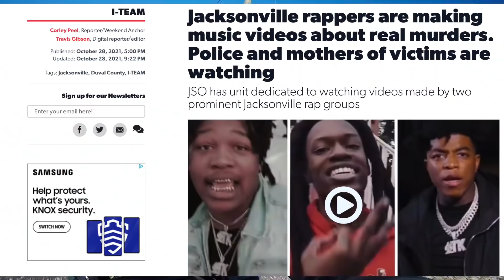Florida's MOST DANGEROUS Neighborhood - (HoodEats Eps. 44)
We head to Jacksonville Florida to 29th and Chase for Holley's BBQ on a 2018 Honda CRF450r and 2004 Kawasaki Zx6r with our friend LeanedBackLuke on this Hood Eats! Enjoy Brian 636
It is important to check your motorcycle tires, engine and insurance before going on a street bike stunt ride. Having proper riding safety protection is important to such as Helmet, gloves, jacket and good riding boots. Also having proper motorcycle license and insurance is very important as well.